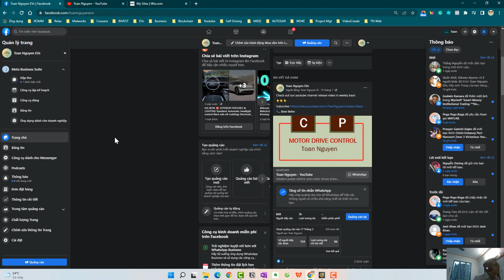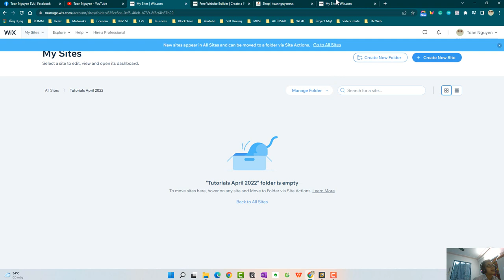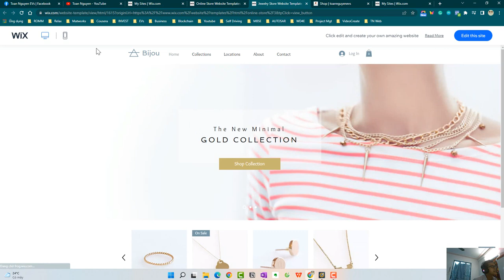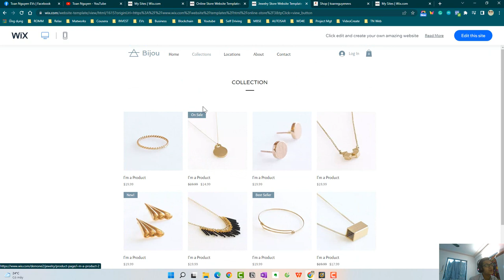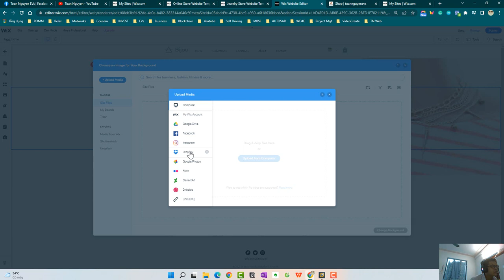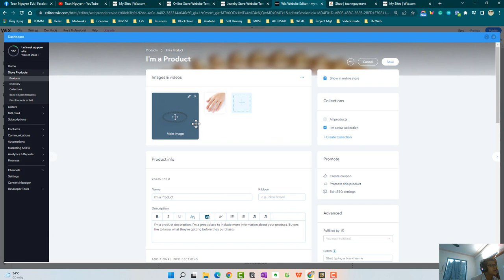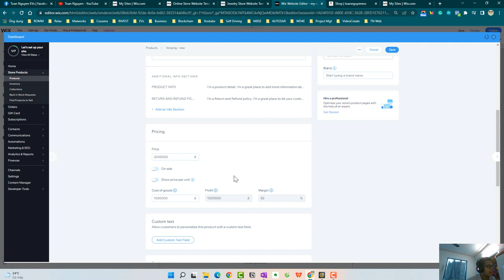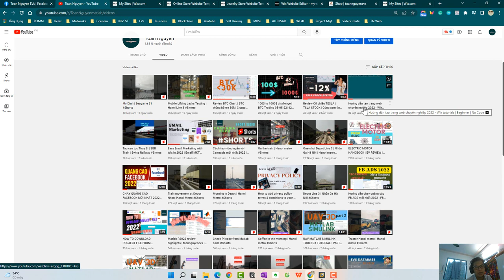Hướng dẫn tạo website ban hang online Wix 2023 | Wix website huong dan | No code 💯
Video nay huong dan cac ban tao mot trang web de ban hang online moi nhat 2022.

wix logo maker free
wix login page
wix landing page
wix live chat
wix login website
wix login with username
wix lightbox
login wix
logo maker wix
landing page wix
login wix account
log into wix
lightbox wix
live chat wix
login page wix
website wix login
what is wix ecommerce
wix xp oil filter
wix xp oil filter review
wix xp micron rating
wix xp oil filter lookup
wix xp 57060xp
wix xp vs napa platinum
wix xp 57356xp
wix xp 51348xp
wix com
xws-3002 cross reference wix
xero wix
x editor wix
xmlfile wix
xd to wix
xendit wix
xml sitemap wix
xml wix
xmlfile wix example
xmlconfig wix
wix yearly plan
wix yahoo finance
wix youtube channel
wix yearly cost
wix yearly subscription
wix yearly plan discount
wix youtube feed
wix youtube embed
wix yearly domain cost
yahoo finance wix
yoast for wix

| Thanks |